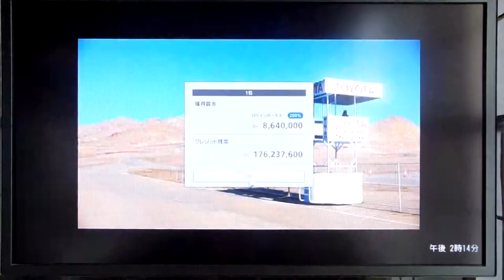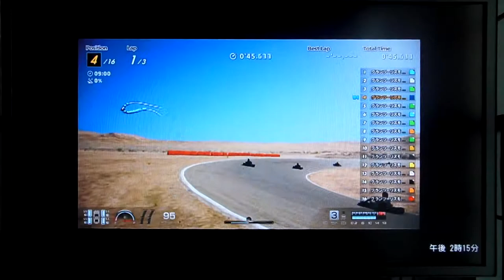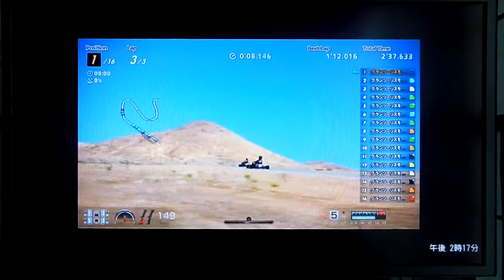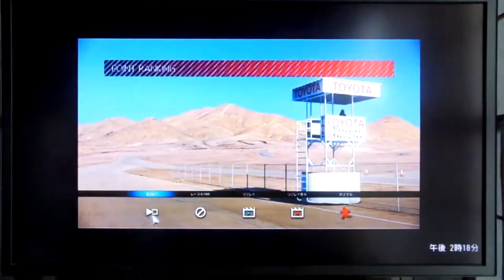GT6 GTカートチャンピオンシップ Shifter 2/3 ウィロースプリングス ストリートオブウィロー グランツーリスモ レーシングカート 125 シフター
GTカートチャンピオンシップ Shifter 2/3
ウィロースプリングス ストリートオブウィロー
グランツーリスモ レーシングカート 125 シフター
カートはスピードとリズムがのってくるとコーナーが楽しいですwあまり調子に乗りすぎるとコースアウトをして追いつけなくなるパターンもしばし...w

何かご意見・ご質問等がございましたらこちらまでどうぞ↓